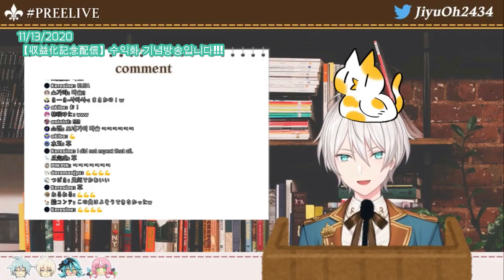【Nijisanji KR】Jiyu Oh - Onegai Muscle (How Many Kilograms are the Dumbbells You Lift? / ダンベル何キロ持てる？)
Another clip of Jiyu singing, this time it's... Onegai Muscle, lmao.